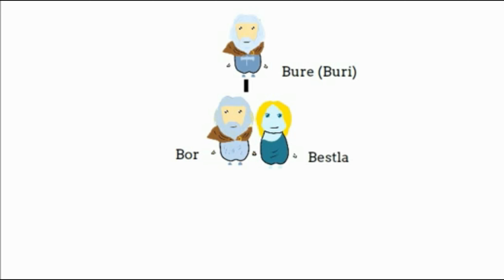Norse Mythology I - Creation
Let's dig through some ancient norse and germanic people's myths and see how the world was created.